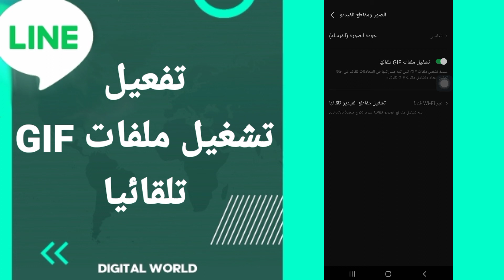كيفية طريقة تفعيل وتشغيل ملفات GIF تلقائيا على تطبيق لاين Line